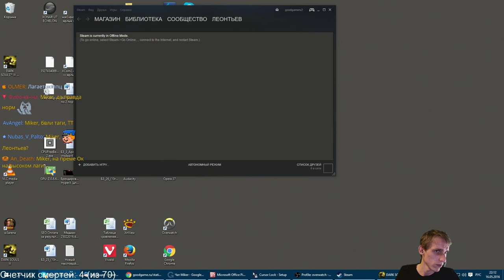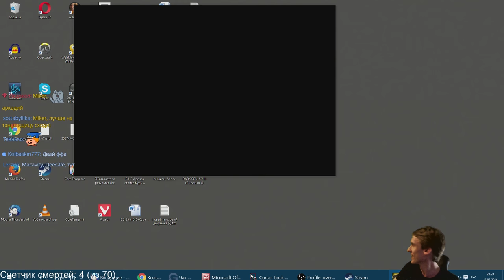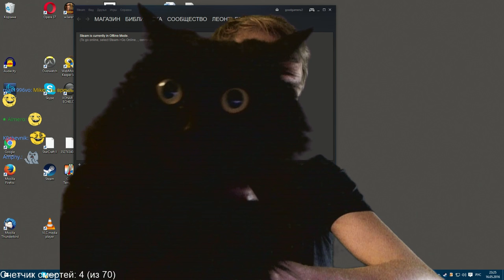Dark Souls 3 Без смертей с Майкером 5 часть